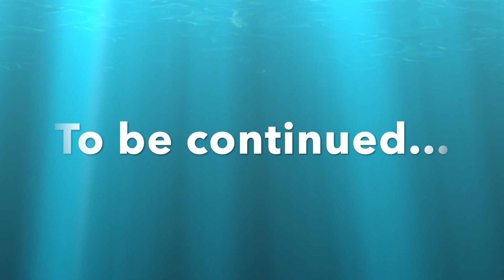Splash Down, The Baloobadoos Strike Back HD 1080p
Oh no!  The Baloobadoos are back and are out for vengeance!  Can we trick them and stop them from causing problems?